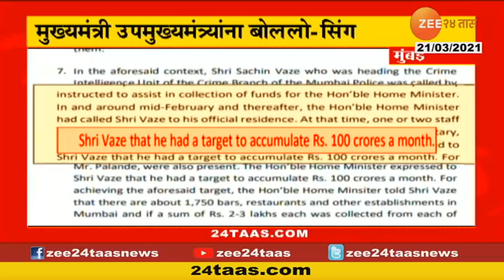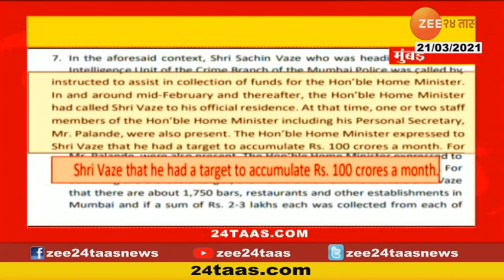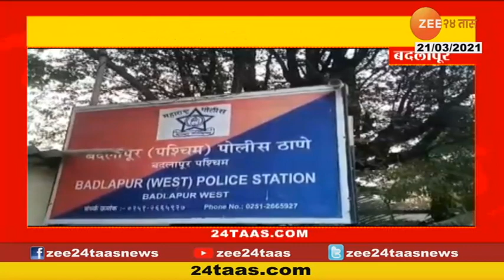24 Taas Superfast | 24 तास सुपरफास्ट | सकाळी 08 वाजता | 21st March 2021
24 Taas Superfast | 24 तास सुपरफास्ट | सकाळी 08 वाजता | 21st March 2021